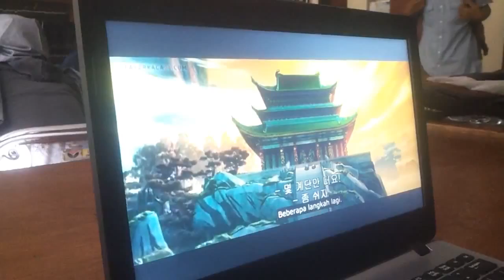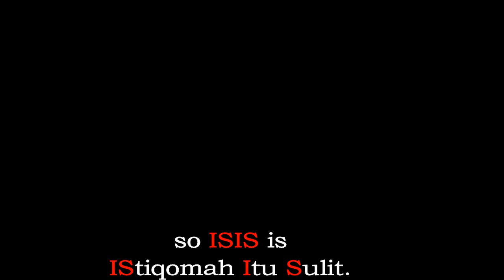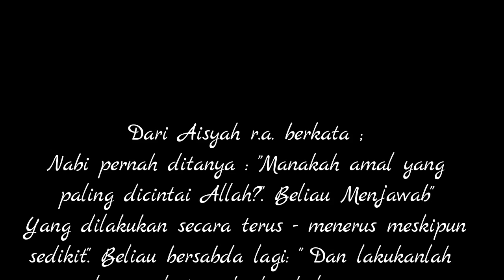What do you think about ISIS? [Deproh COD August Edition]